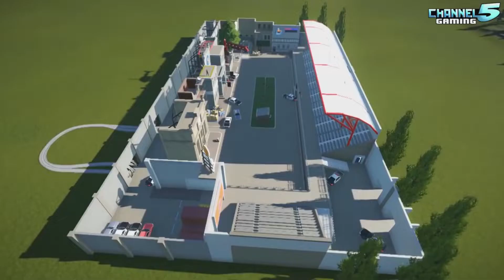Planet Coaster - Winchester & Police Academy Stunt Show ( TechnoBahntrack )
Speed Mode - Revolution ( Remix vom Sampler )
H-Virus